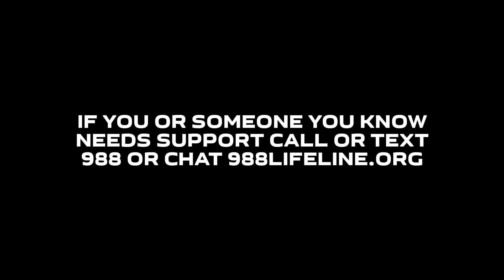Your Mental Health Matters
Use code GSNAHAMCON2024 to get one free month of headspace